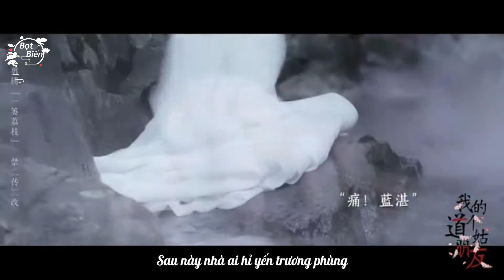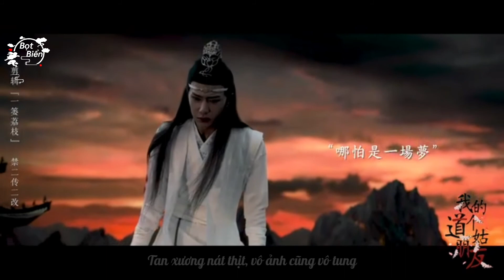[Vietsub] FMV: Người bạn đạo cô của ta - Lam Trạm x Ngụy Anh |trần tình lệnh 陈情令 + 我的一个道姑朋友Vong Tiện